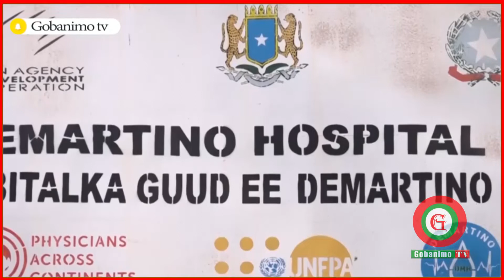Somaliya Oo Shaacisey Dad Laga Helay Kiisas Cusub Oo Convid19